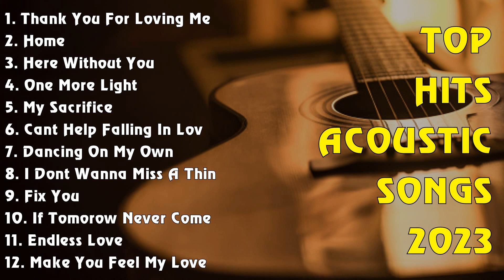TOP HITS ACOUSTIC SONGS 2023 #654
TOP HITS ACOUSTIC SONGS 2023

[00:00:00] - 01. Thank You For Loving Me - Bon Jovi
[00:04:25] - 02. Home - Michael Buble
[00:08:19] - 03. Here Without You - 3 Doors Down
[00:12:13] - 04. One More Light - Linkin Park
[00:15:29] - 05. My Sacrifice - Creed
[00:19:57] - 06. Cant Help Falling In Love - Elvis Presley
[00:23:38] - 07. Dancing On My Own - Calum Scott
[00:27:49] - 08. I Dont Wanna Miss A Things - Aerosmith
[00:31:40] - 09. Fix You - Coldplay
[00:36:12] - 10. If Tomorow Never Come - Ronan Keating
[00:39:58] - 11. Endless Love - Diana Ross
[00:44:35] - 12. Make You Feel My Love - Adele
[00:48:04] - 13. Nothing Gonna Change My Love For You - George Benson
[00:51:57] - 14. When You Say Nothing At All - Ronan Keating
[00:56:00] - 15. You Are The Reasons - Calum Scott
[00:59:15] - 16. You're Still The One - Shania Twain
[01:02:55] - 17. AC
[01:05:09] - 18. Thank You For Loving Me - Bon Jovi